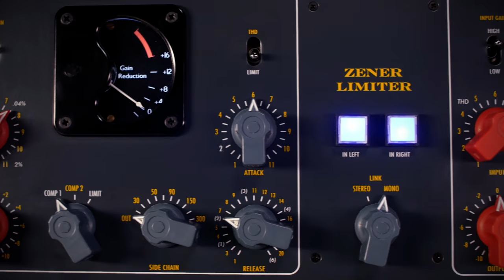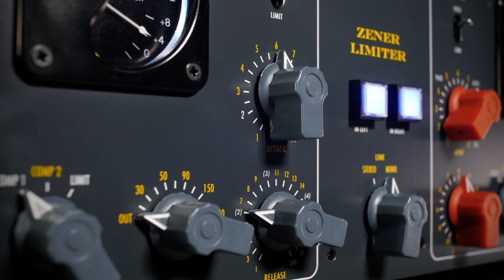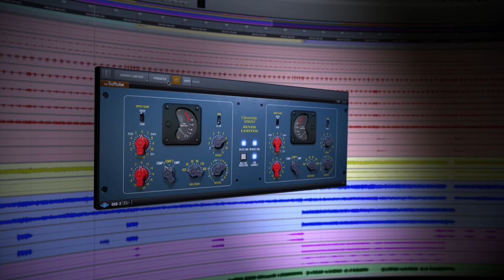UAD Chandler Limited Zener Limiter Plug-In by Softube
Developed by Softube, the Chandler Limited Zener Limiter plug-in is an exacting emulation of Chandler Limited’s high-end tribute to the iconic EMI TG limiters  — the same ones used to mix Pink Floyd and The Beatles.​